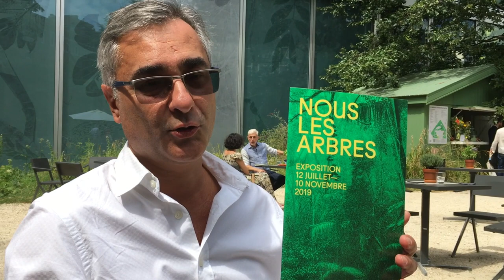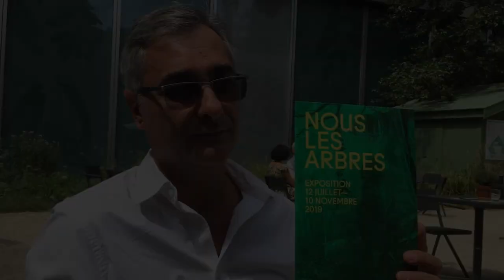Nous les Arbres - Fundação Cartier - Iandé entrevista Cássio Vasconcellos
Entrevista com o fotógrafo Cássio Vasconcellos, durante a abertura da exposição "Nous Les Arbres"  -  Cássio apresenta sua série de quatro fotografias e fala do seu processo de criação.